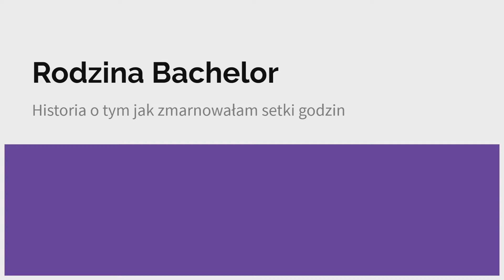Historia rodziny Bachelor, cz. 1 | Sims 4